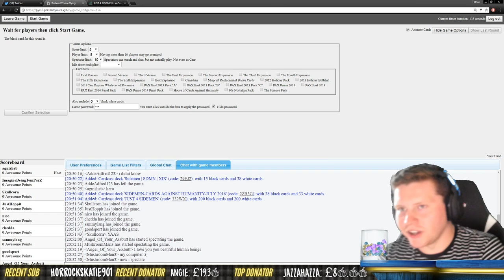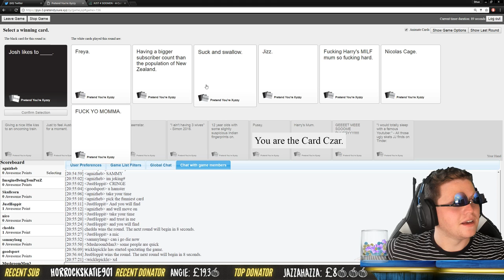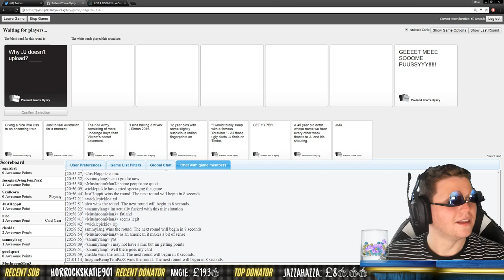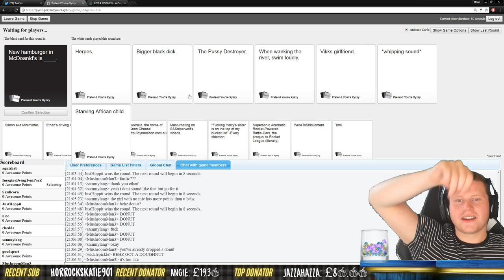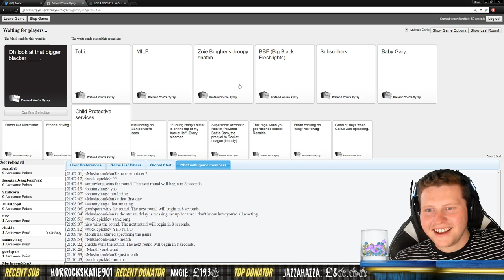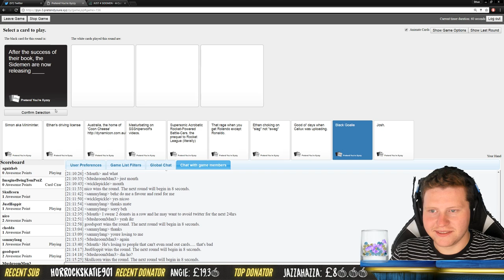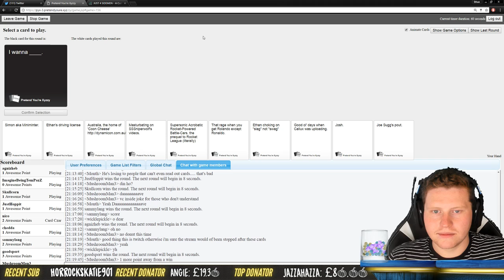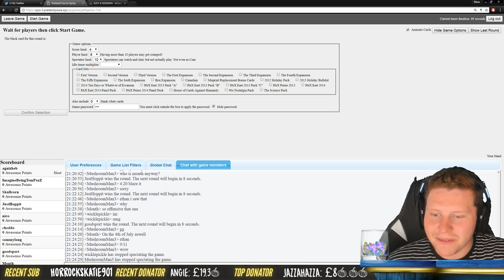MOST OFFENSIVE DISCOUNT CODE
LEAVE A LIKE FOR SOME MORE STREAM FUN!